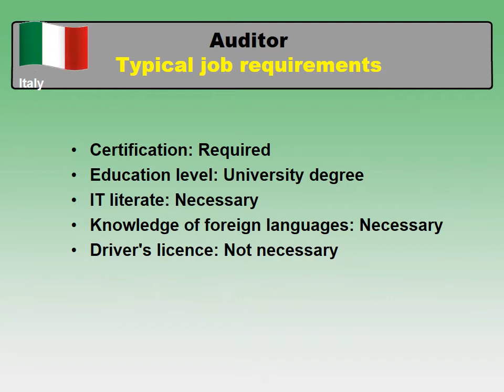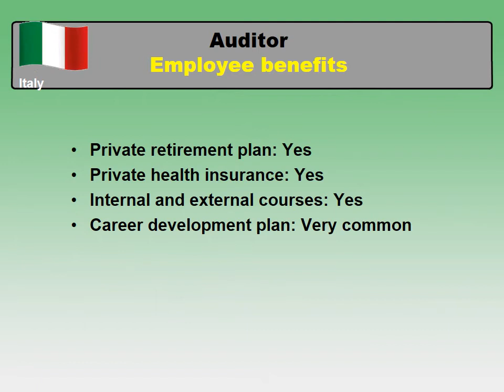Auditor Job and Salary in Italy - Jobs and Wages in Italy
How much does Auditor make in Italy? (Monthly net salary or "Take home salary")
How to find a job and to be hired as Auditor in Italy?

The average net salary in Italy and the average net salary for a job of Auditor in Italy comparison.

The most common cities and places to find a job in Italy
Typical job requirements and important skills for a position of Auditor in Italy
Working week, paid vacation and paid holidays in Italy
Employee benefits for a Auditor in Italy
Employment types for a profession - Auditor